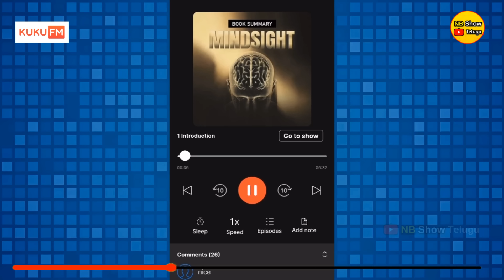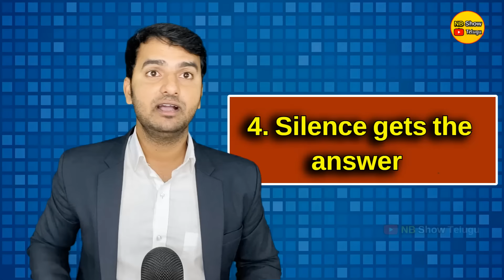POWER OF SILENCE | మీ జీవితాన్ని మార్చే మంత్రం |Naresh Bukya